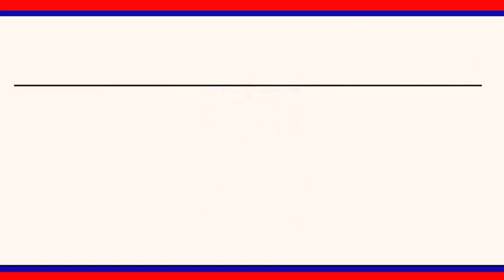పద్మశాలి సేవసంఘం అధ్యక్షులుగా బిళ్ళమల్లేశంను ఏకగ్రీవంగా ఎన్నుకున్నట్లు తెలిపిన సంఘసభ్యులు || LRTNEWS